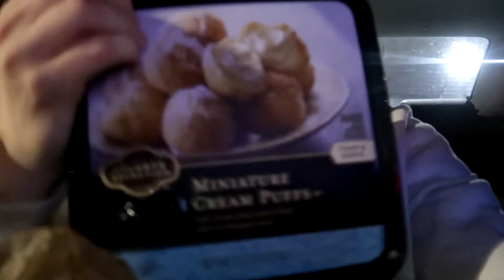Trying to relax but also be productive | Vlogmas Day 22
Hey everyone! I hope you enjoy Vlogmas Day 22, even if it is very short. I didn't have a lot to vlog.